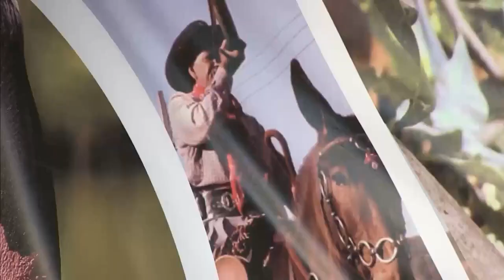Wesley dos Teclados no Festa Popular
Créditos:Festa popular Oficial.Matando saudade de postar o Festa Popular no meu canal,afinal fiquei 3 anos postando direto o nome aq antes era Tv Popular,videos super bem acessados como Trapaceiros,Buzão do forró com Renata e Jaqueline super acessados,Zezinho Barros,Genival Lacerda,Caju e Castanha,bailarinas dançando e outros,são milhões!Nerivan é muito querido e todo o programa.